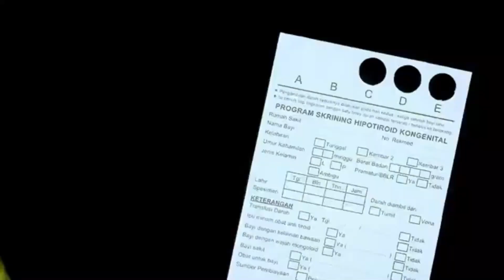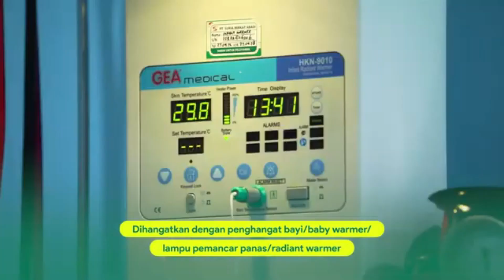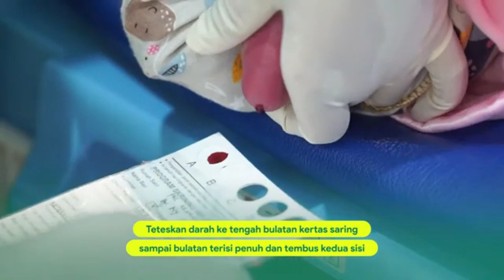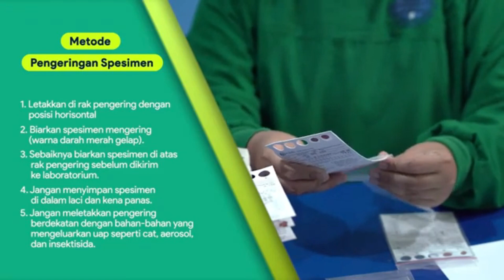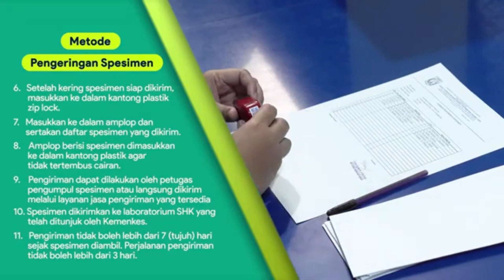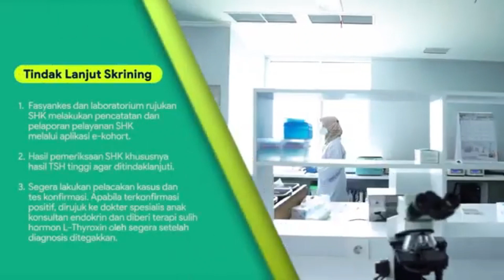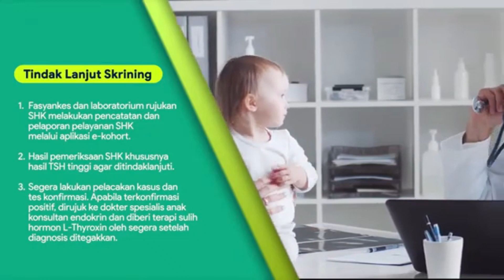Skrining Hipothyroid Kongenital (SHK)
skrining sejak lahir 24-78 jam untuk mengetahui hormon thyroid agar dapat di cegah gangguan karena hipotiroid sejak awal